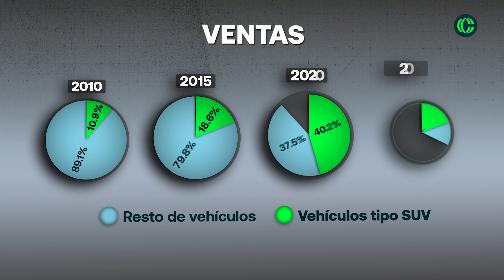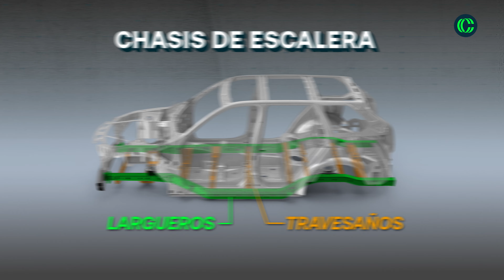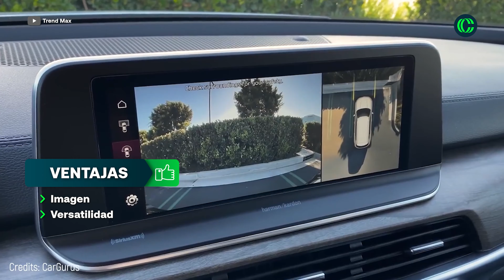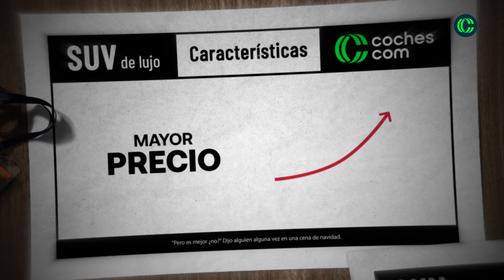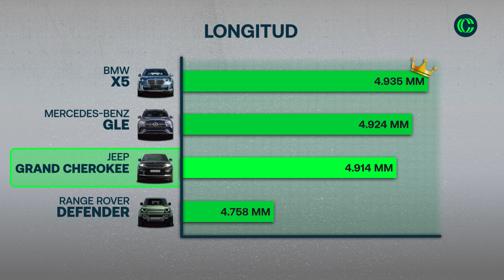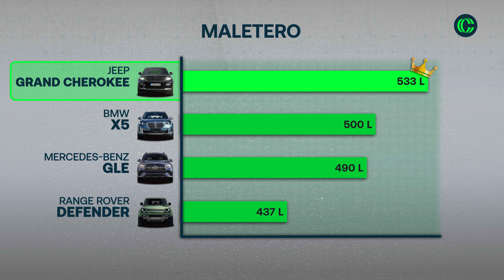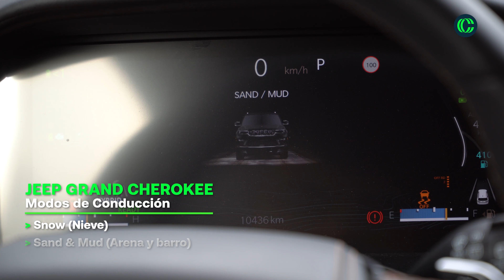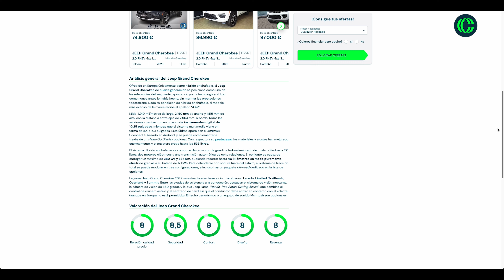Historia de los SUV: de cero al triunfo absoluto | ¿Cuándo interesa comprar uno? Pros y contras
Los SUV dominan el mercado. Analizamos a fondo qué ofrecen estos vehículos con el Jeep Grand Cherokee, el coche que inauguró el segmento de los SUV premium y que desde 1992 tanto exploran los fabricantes. Aprovechamos para hacer un repaso a la historia de los SUV, repasando desde el primer SUV e incluso su prehistoria, con precursores de los qiue pocas veces se habla, de hace 90 años.

¿Cuándo es útil un SUV? ¿Cuáles sus ventajas y sus inconvenientes? ¿Qué tecnologías ofrecen los SUV premium para contrarrestar las pegas? Lo vemos con el Jeep Grand Cherokee 4xe, con mecánica híbroda enchufable.

00:00 Introducción
00:58 Evolución de ventas España y EE.UU.
03:39 ¿Qué es un SUV?
05:24 Historia de los SUV
07:00 Los precursores
10:38 Pros y contras de los SUV
17:13 Los SUV de lujo. Pioneros y modelos actuales
19:49 Diseño exterior. Jeep Grand Cherokee
22:31 Diseño interior. Jeep Grand Cherokee
25:57 Maletero. Jeep Grand Cherokee
26:53 Motor. Jeep Grand Cherokee
29:40 Dinámica y consumos. Jeep Grand Cherokee
33:50 Conclusiones. Jeep Grand Cherokee